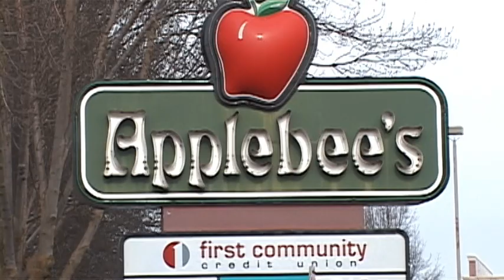Former Co-worker Speaks About Jodi Arias - Mar 5th, 2013